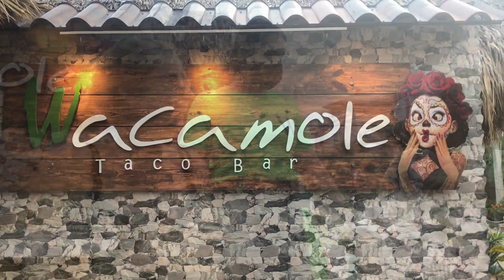Mojito Wettbewerb in Punta Cana! Welcher Mojito schmeckt am besten? Wo kann man hingehen? DomRep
Der Mojito ist ein durch und durch Karibischer Cocktail. Einige sagen das Francis Drake den ersten mit einfachen Zutaten gemixt hat andere sagen die Afrikanischen Sklaven in den Zuckerrohr Feldern haben ihn erfunden.
Seinen Namen bekam er in den 1930’gern in Kuba “Amerikas grösster Bar, während des Alkoholverbots”
Der originale Mojito wird aus weissem Rum, frische Limon, frischer Minze, braunem Zucker und Soda Wasser gemacht und  war auch Hemingways Lieblingsgetränk auf Kuba.

Es gibt viele Geschichten um die Entstehung des Mojitos, aber eines ist 100% sicher. Er ist ein echtes Karibisches Getränk.

Hier und Heute in Punta Cana gibt es eine grosse Auswahl an verschiedenen Geschmacksrichtungen. Der Phantasie sind kaum grenzen gesetzt.
Für unseren Mojito Vergleichs Wettbewerb waren im Don Pio, in der Plaza Turquesa in El Cortecito, im Wacamole in Los Corales de Bavaro und im Onno’s Bavaro.
Cat’s Corner haben wir übersprungen da uns der Mojito dort zu teuer war, …. Der beim Wacamole war dann aber genauso teuer :-)

Aber schaut euch das Video an. Wenn die Information auch nicht lebensnotwendig ist, so habt ihr vielleicht spass daran ein paar lustigen Auswanderer beim trinken zuzuschauen.
Das Ziel diese Videos ist es nicht euch zu Zeigen wo ihr hingehen sollt, sondern das man hier ausgehen kann. Googelt, schaut auf Facebook, informiert euch und genießt Euren Urlaub hier in der Dominikanischen Republik zu 200%
Die Dom Rep ist ein wunderschönes Land mit sehr netten Menschen